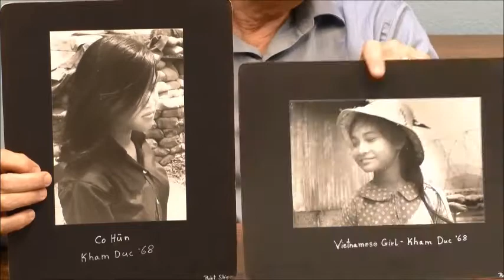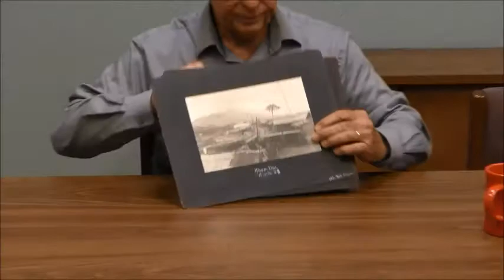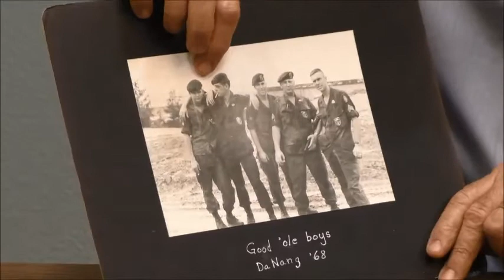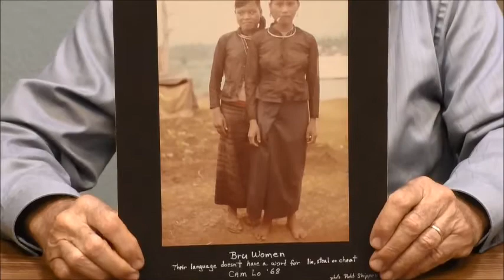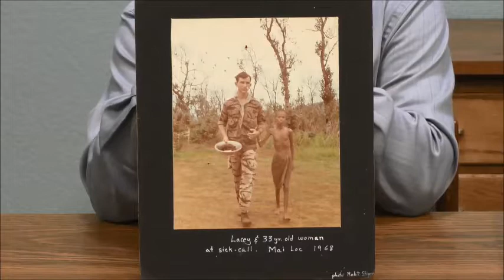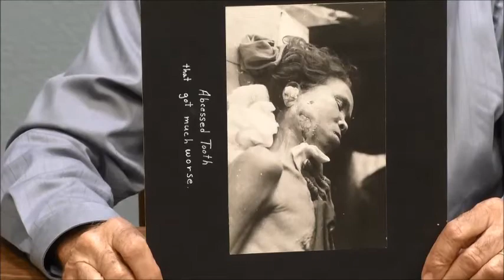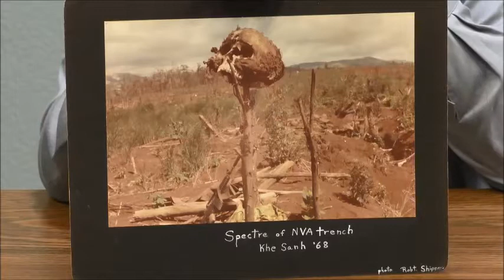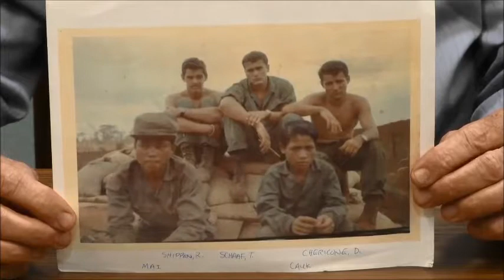Veterans History Project: An Interview with Robert Shippen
Library of Congress Veterans History Project